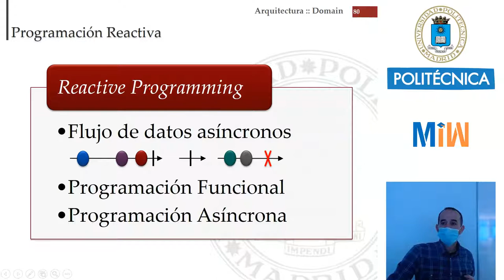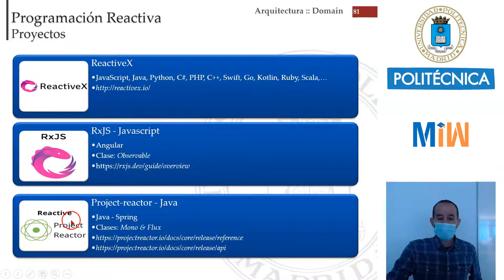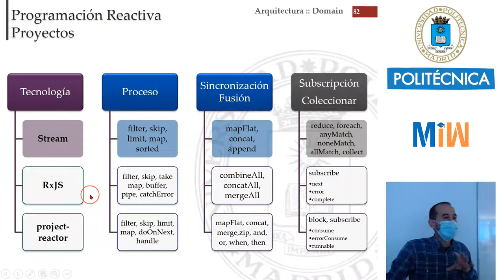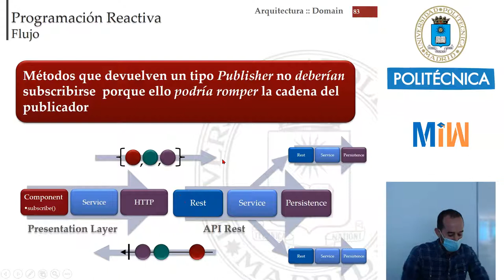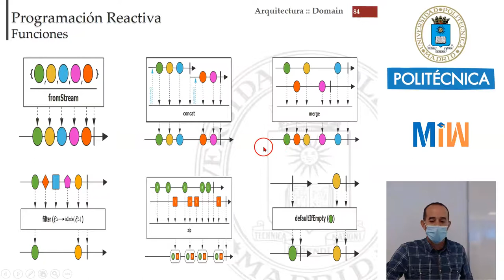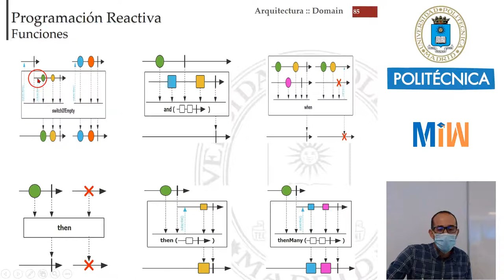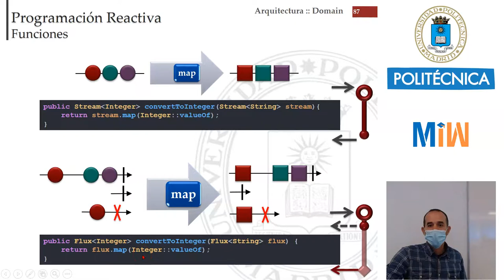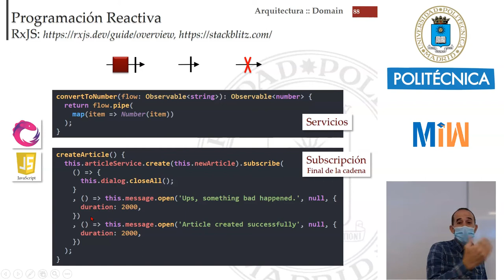Introducción a la Programación Reactiva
Con este tutorial aprenderemos que es la Programación Reactiva. La programación reactiva es un paradigma de programación declarativo relacionado con flujos de datos asíncronos. Este vídeo forma parte del tutorial de Arquitecturas-Web y es el material didáctico del Máster de Ingeniería Web de la Universidad Politécnica de Madrid (UPM).